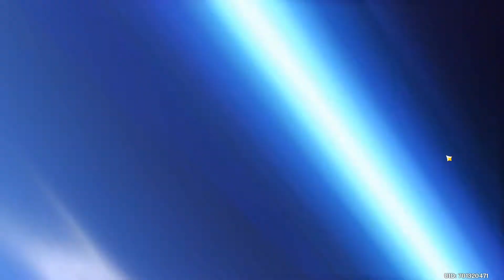Kazuha Banner Is About to END But I Am An Idiot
Hey Guys.